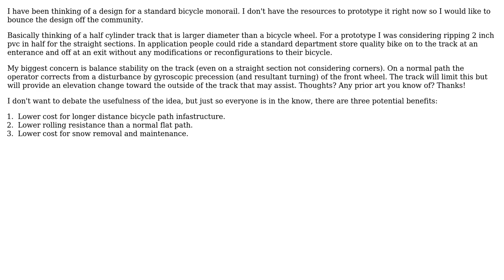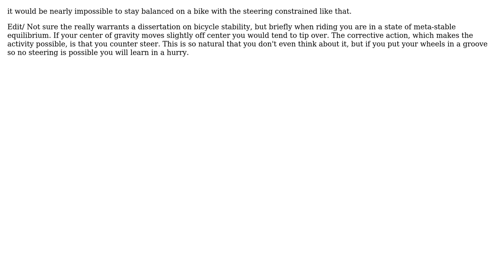Engineering: Standard bicycle monorail design considerations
With thanks & praise to God, and with thanks to the many people who have made this project possible! You are responsible for your own actions.